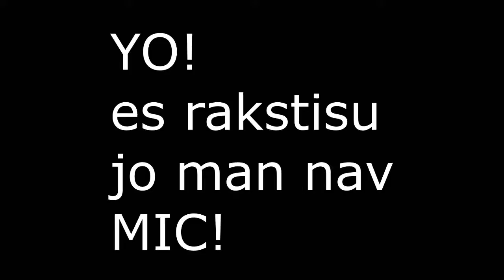cs 1.6 DD2